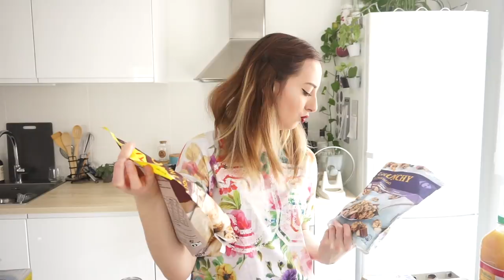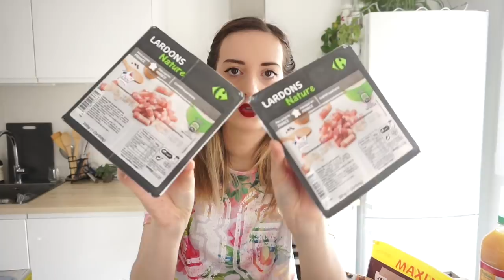RETOUR DE COURSES (AVRIL) 🍇🍔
Voici mon retour de courses !

♡ Les Différentes Remises :

⦁ 20€ de remise pour la Formation Top 10% avec le code PANDHAPPY pour les 100 premiers ! C'est une formation qui t'aide dans les études et répond à plusieurs questions : comment réviser ? comment faire une fiche de révision en fonction des différentes mémoires ? Dois-je aller en cours ? Comment prendre mes cours ? et Ca te donne pleiiiiiiiiins d'astuces que j'aurai aimé avoir au début de mes années universitaires ! Ce programme a été créé par une étudiante de 22 ans et tout ce qu'elle dit est juste ! Je l'ai prise pour moi et j'en suis très contente ☺️ donc si ca peut aider certains étudiants j'en serai ravie !